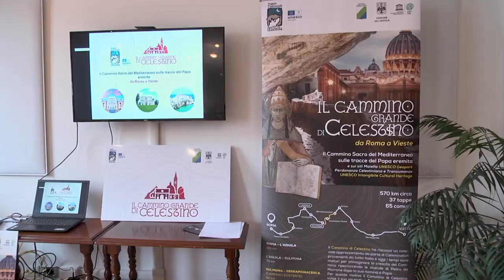Presentazione "Cammino Grande di Celestino": intervento Sospiri